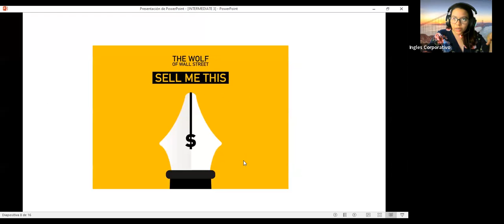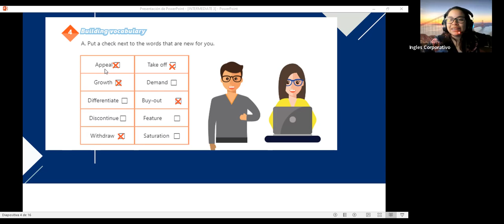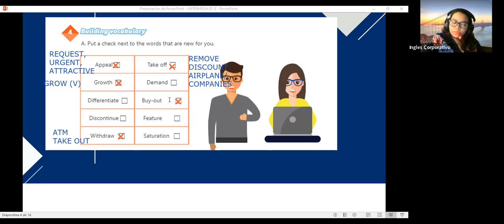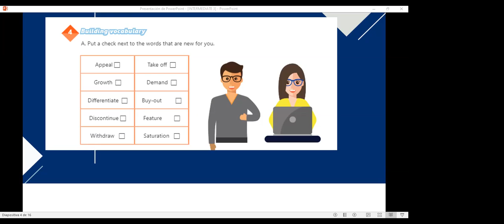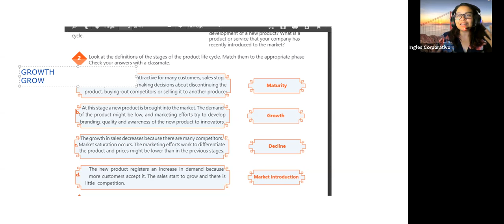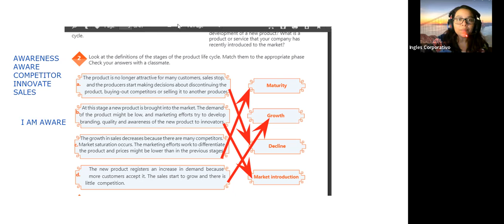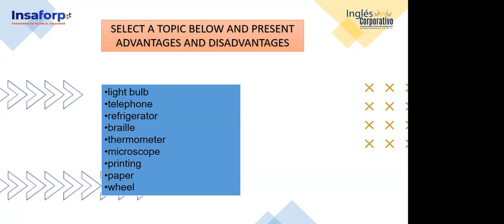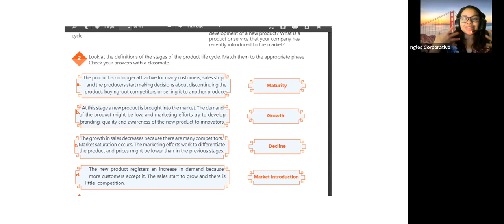Inglés Corporativo-7/26/2022 1.2 Videoconferencia #2 Product life cycle presentation.